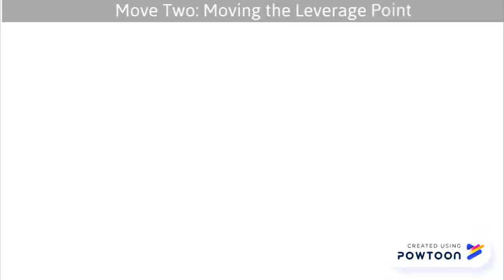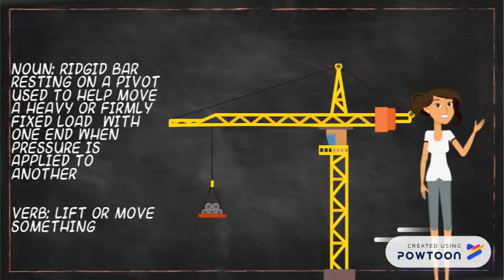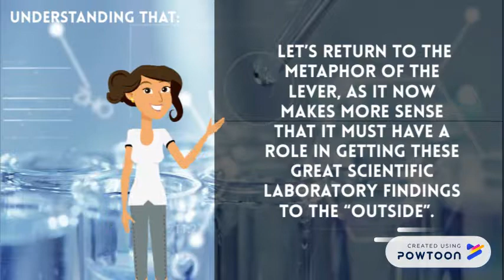Latour - Give Me a Laboratory + What is a lever?